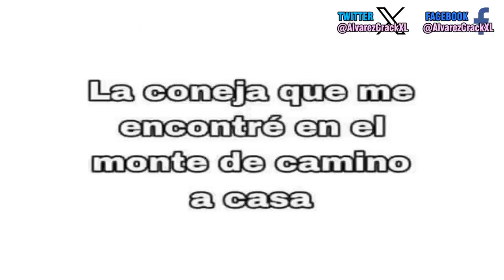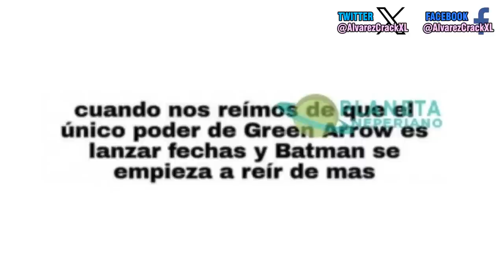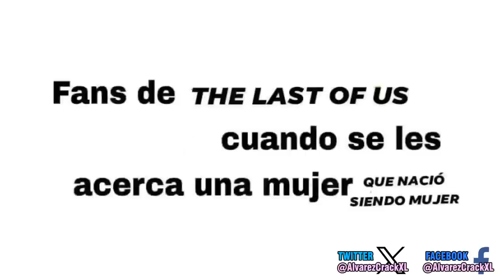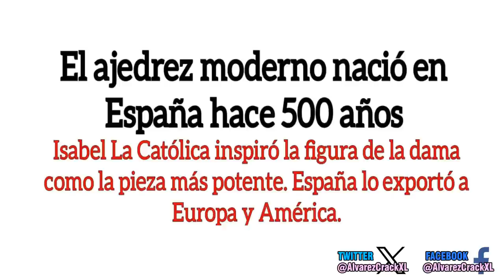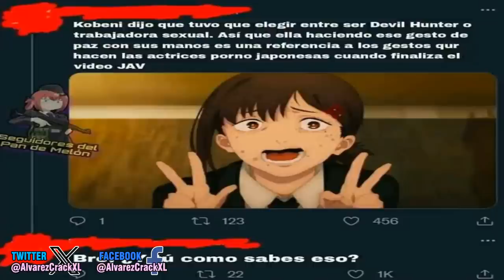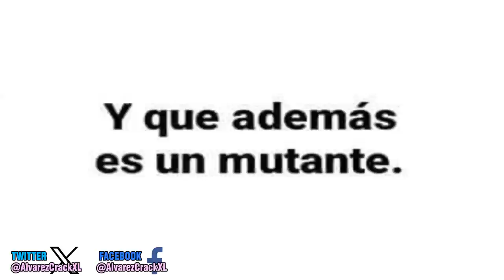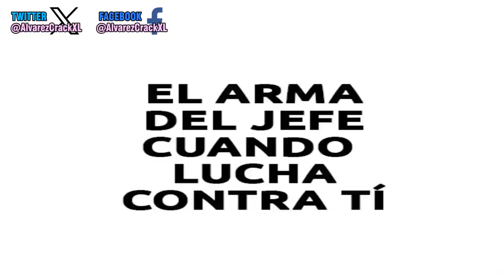Historia con Memes 10 | Acabalos Korone 😈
Buenas mis queridos suscriptores, gracias por verme una vez más, les traigo mucho genshin y contenido de Vtuber para este video. 285.